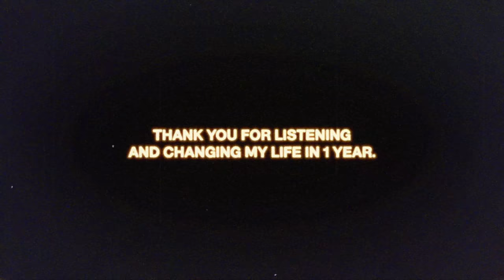d4vd - Romantic Homicide (Live Version) (Official Music Video)